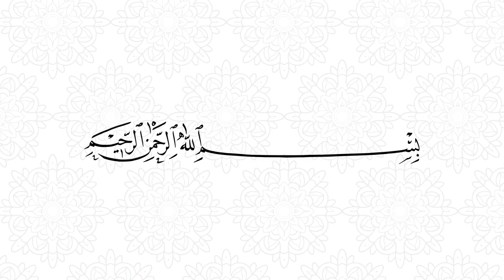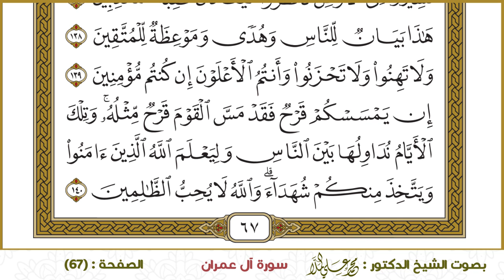سورة آل عمران (067)- الشيخ د. محمد علي الملا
ختمة القرآن الكريم - سورة آل عمران -